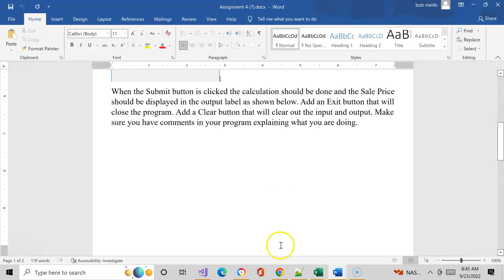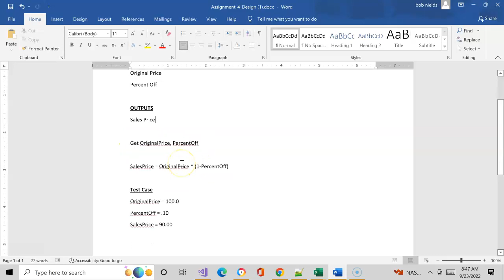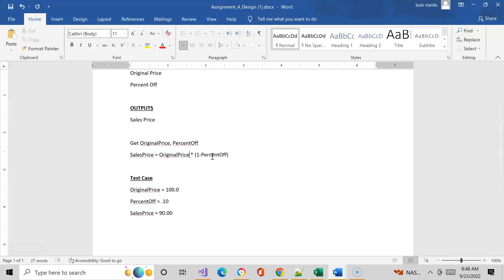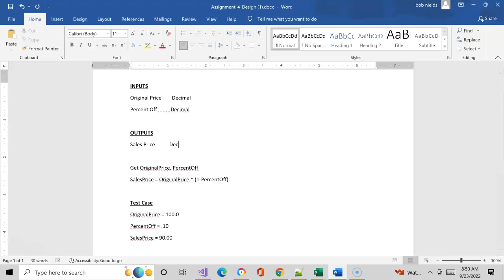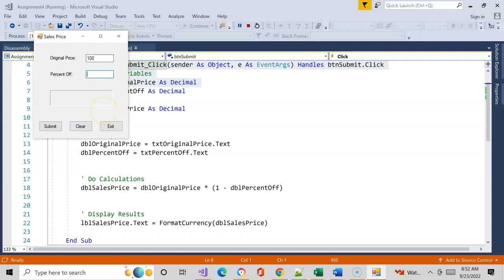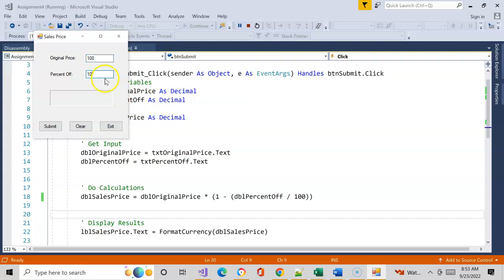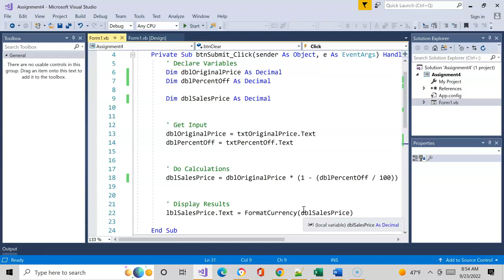Assignment 4 Solution